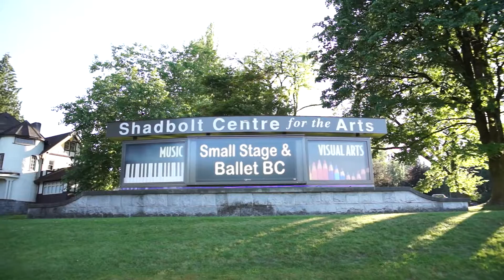TRAILER - Small Stage with Ballet BC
Live at the ‘Bolt- Small Stage with Ballet BC
23-25 June, 2016

The company dancers of Ballet BC and Small Stage Artistic associates team up for an amazing evening of dance.   Join us as we walk around Deer Lake Park and see some amazing short works by some of Vancouver’s most talented dancers and choreographers.

The Ensemble  –
Andrew Bartee
Karissa Barry
Emily Chessa
Livona Ellis
Alexis Flecher
Scott Fowler
Albert Galindo
Vanessa Goodman
 Zoe Michalik
Christoph von Riedemann
Gilbert Small
Peter Smida
Dayna Szyndrowski
Nicole Ward
Kirsten Wicklund
Tara Williamson